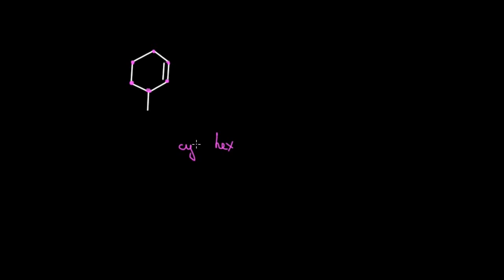Nomenclature des alcènes